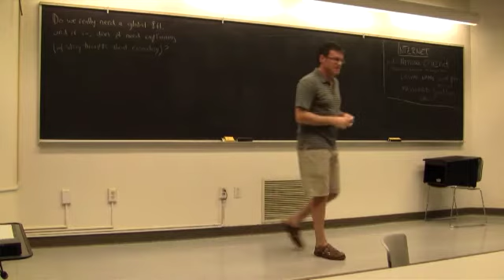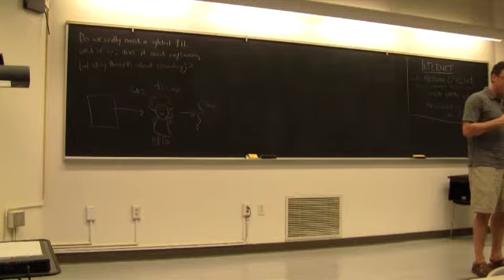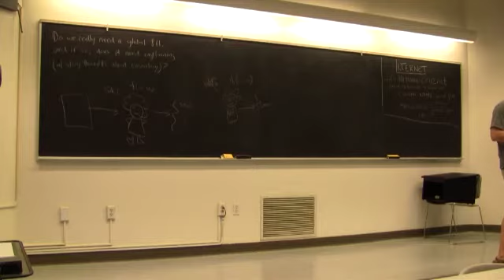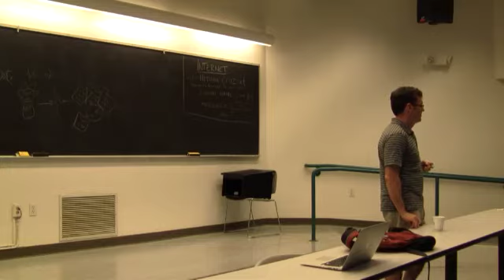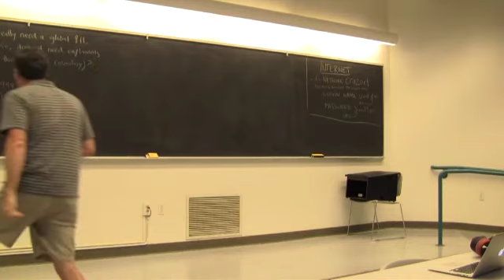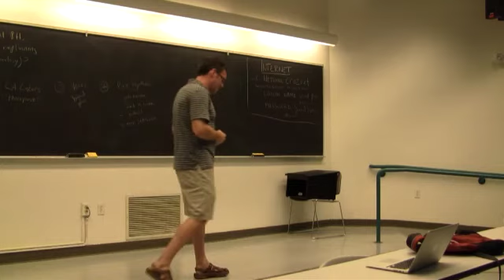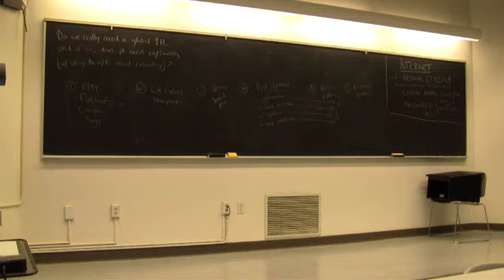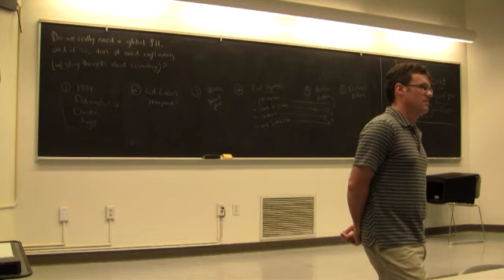Further considerations, and alternate perspectives, on the foundations of Statistical Mechanics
Further considerations, and alternate perspectives, on the foundations of Statistical Mechanics and the nature of the special sciences

by Craig Callender, University of California, San Diego, at the University of California, Santa Cruz Institute for the Philosophy of Cosmology